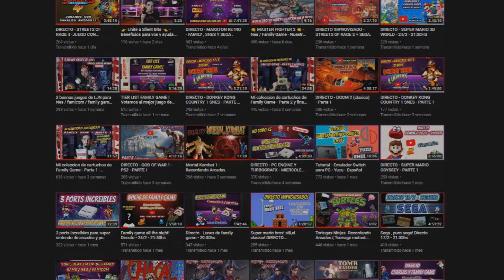⭐TOP 5 JUEGOS DE SEGA GENESIS QUE VIENEN DE LOS ARCADES ⭐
💥MERCADOPAGO(Con mensaje en pantalla y voz) -En los directos.

➡DIRECTOS: Miercoles 21:30hs y Domingos 21hs. (Horario de Argentina)